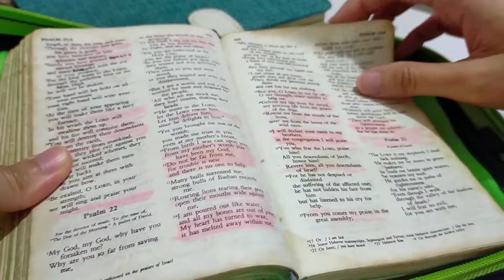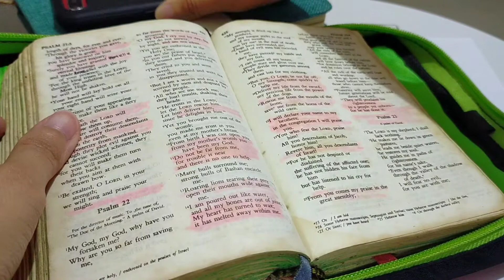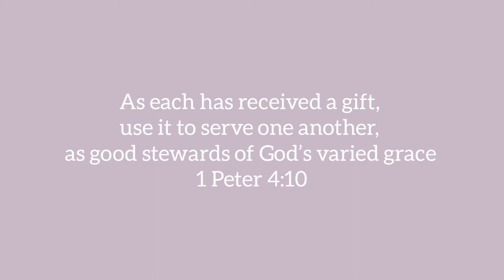Devotional Journaling Essentials | Arielle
Hi guys, in this video ate Arielle shares with us her devotional journaling essentials. These are her mostly used materials when it comes to her quiet time with God 😊

We pray that this video gives you an idea on what you need and how to get started on devotional journaling 😊

God Bless! 😊

Love,
Team El Roi